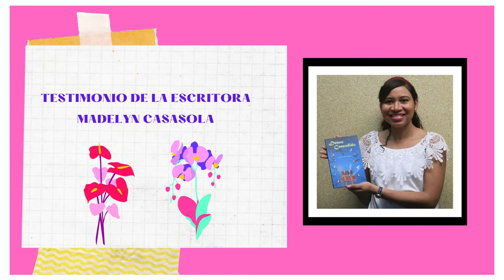TESTIMONIO DE MADELYN CASASOLA SOBRE ROSE MARIE TAPIA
Relacionada con  la yuda en creación  literaria.